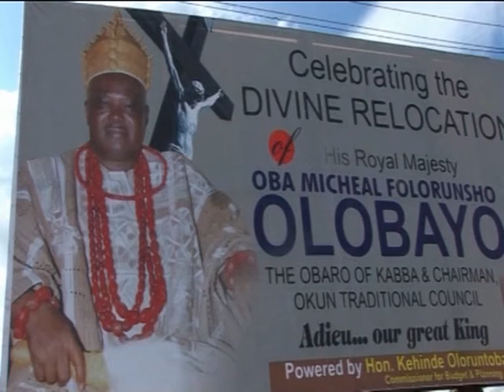Burial Thanksgiving For Late Obaro Of Kaaba Oba Michael Olobayo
Burial thanksgiving for late Obaro of Kaaba Oba Michael Olobayo has been held in Kogi State with a call on leaders to emulate his outstanding leadership qualities. Governor Yahaya Bello attended.